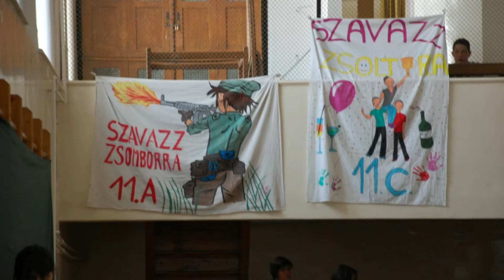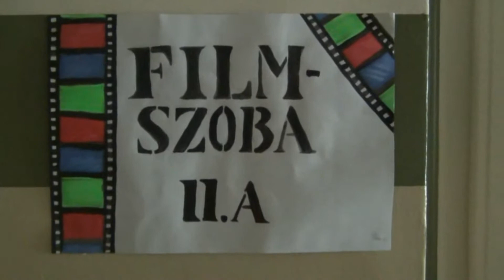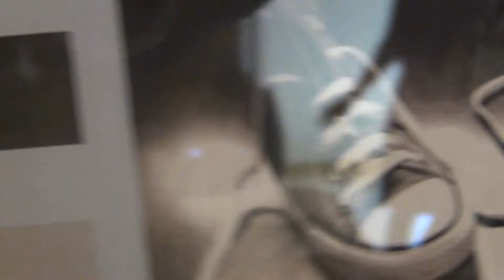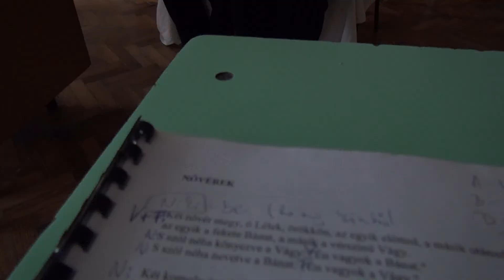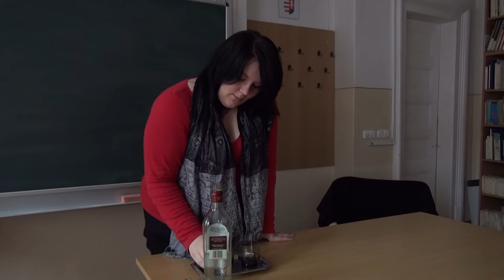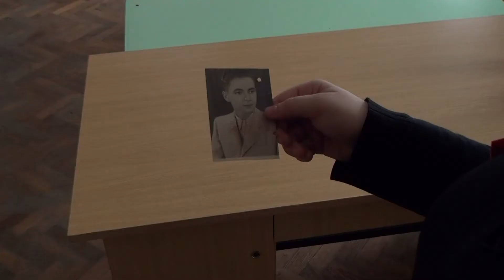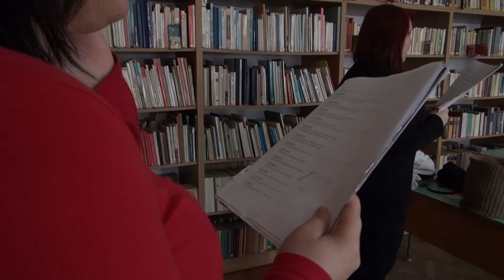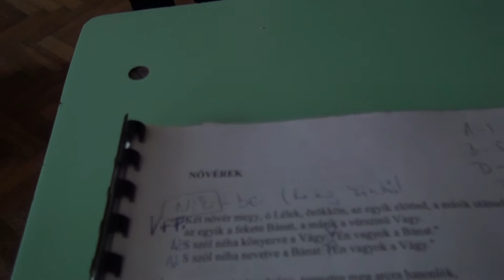Sulinapló (2013.05.15)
Témáink:
- Gárdonyi nyomában c. rendezvény
- Diáknap
- Hangulatkonzerv c. tárlat
- A gyakorlós diákok színjátszócsapata is indult az országos versenyen
- Táncos diákjaink sikerei
- A végzős diákok ballagása

Műsorvezető: Mata Anita